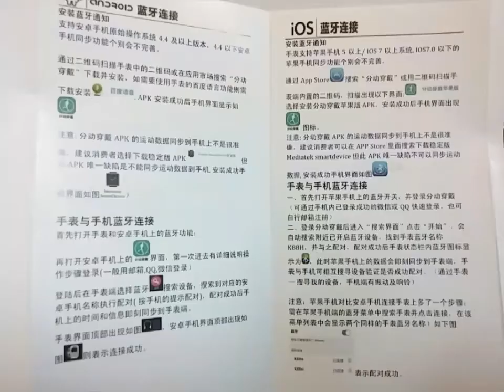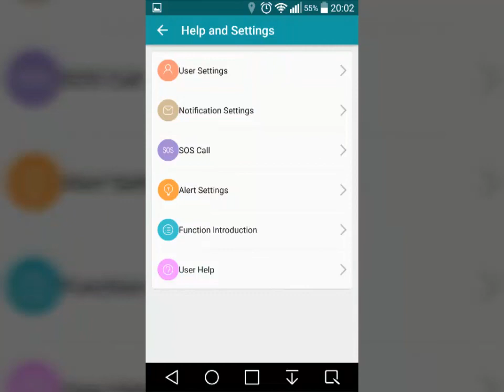YISI Bluetooth Smart Watch Heart Rate Monitor Wristwatch, A nicely designed watch which is reliable